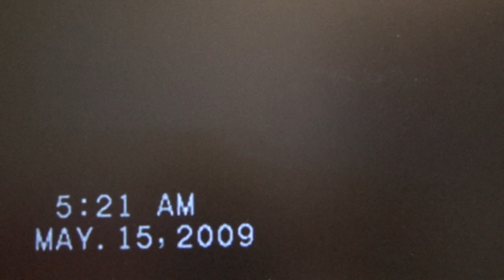ovni filmé à istanbul en turquie 2015